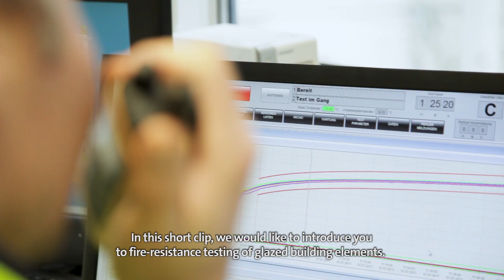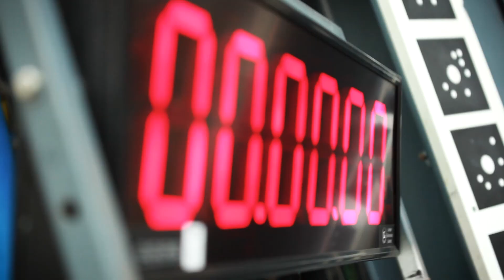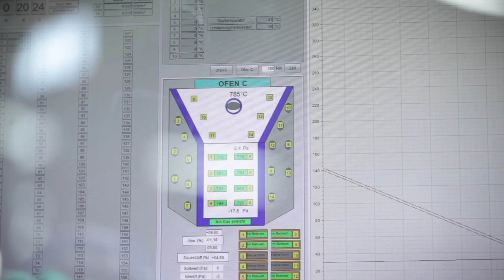Discover Fire Testing, by Vetrotech Saint-Gobain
Have you ever seen a fire test?! Welcome to IFTS!

At Vetrotech Saint-Gobain, fire-resistant glazed systems are rigorously tested under the most stringent conditions and according to international industry standards. We conduct nearly 500 tests each year.

In this video you will discover how we proceed to test all the fire-rated glazed systems and applications we co-develop with our system partners. We strongly believe there can be no compromise when it comes to life safety and property protection.

Benefit from our specialist expertise to find and develop the right solution for your next life-safety project.